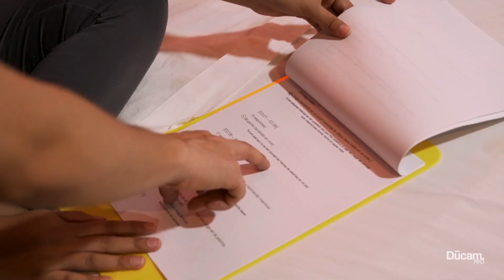Nuestro Secreto - Jorge & Balbino Gómez ( Detrás De Cámaras )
En esta ocasión les traemos el video de Detrás de Camara  de la filmación del video nuestro secreto, del duo de oro, con autoría de Victor Solis.

Gracias a Jorge Gomez por confiar en nuestro trabajo nuevamente,  siendo este el quinto video que realizamos juntos, y como siempre es un placer trabajar con un artista tan noble y siempre atento con todos.

También agradecer a todos los involucrados en el proyecto:
Ducam Films- Producción

Gracias por todo su apoyo , hasta la proxima.